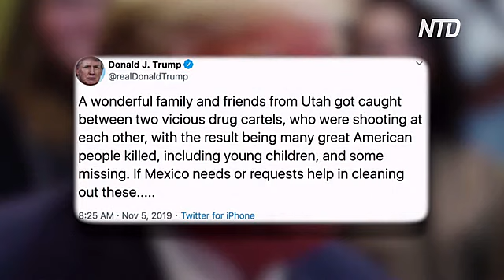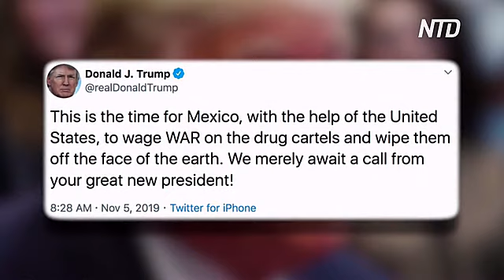В Мексике расстреляли 12 женщин и детей, в том числе американских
В Мексике неизвестные убили 12 женщин и детей из мормонской общины. У некоторых было американское гражданство. Предполагается, что на них напали наркоторговцы. Президент США призвал мексиканские власти уничтожить наркокартели.